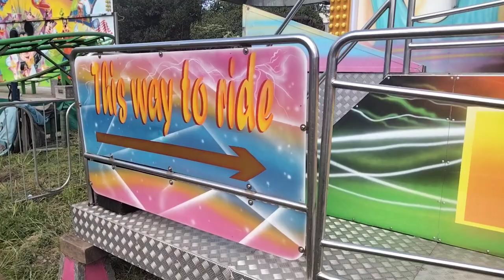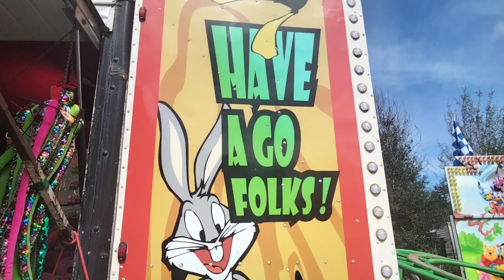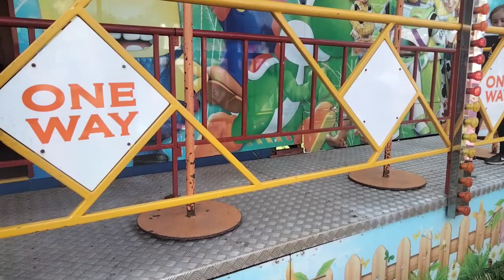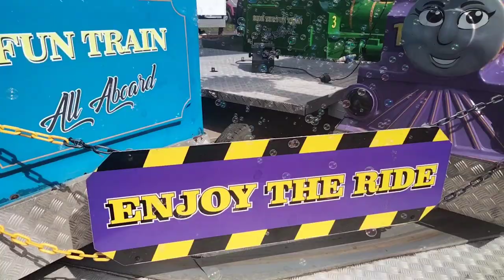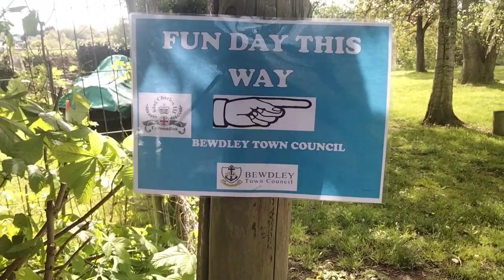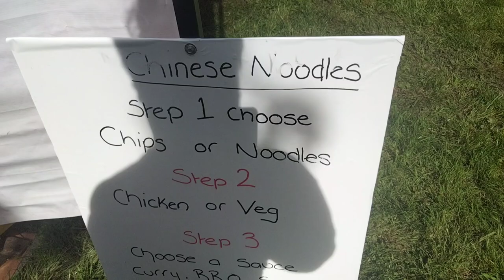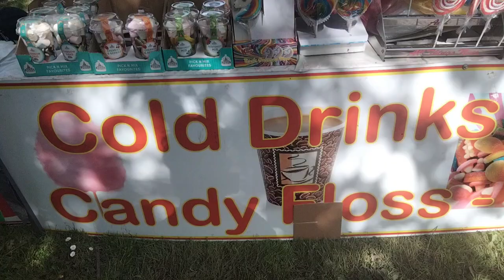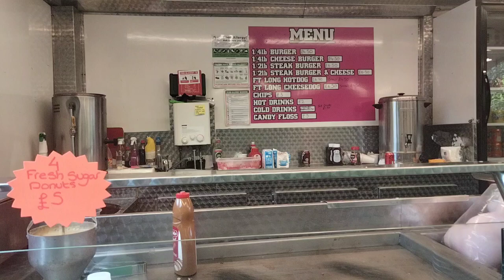Bewdley Vlog. Family fun fair amusements. May 2023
The Jennings family from Kidderminster present some of their rides along with Stuart and Georgia Danter.